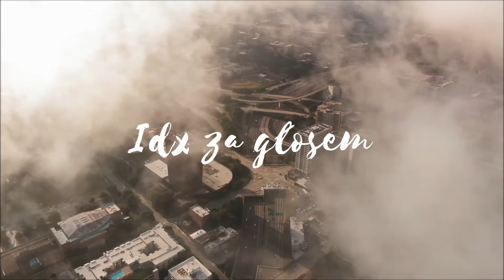Józef Egipski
Historia Józefa Egipskiego, który stał się "figurą" Jezusa Chrystusa.